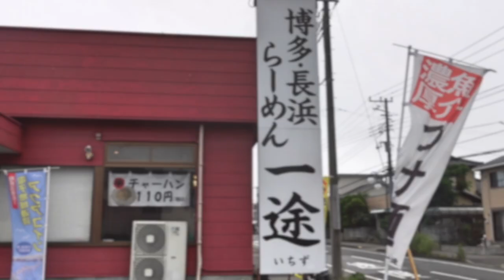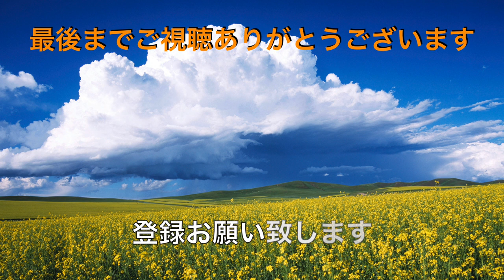【博多・長浜らーめん 一途】 博多味玉らーめんと110円の半チャーハンを食す ＃1292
博多・長浜らーめん 一途　　千葉県木更津市清川2-12-9
木更津では目ずらいしいとんこつラーメン醤油文化の根強さも多様化してきましたね